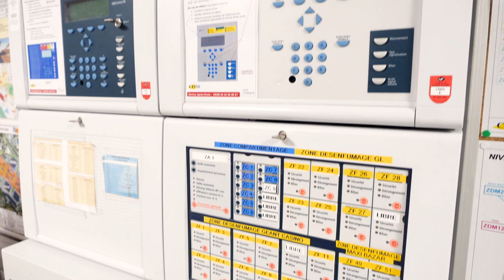KMOE SAS : Expertise en sécurité incendie à SAINT-SATURNIN-LES-AVIGNON 84